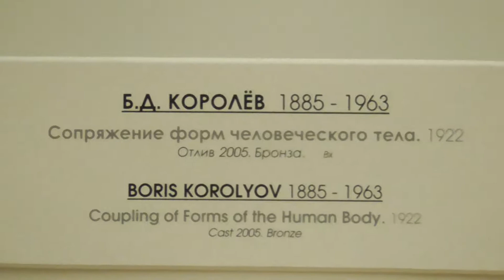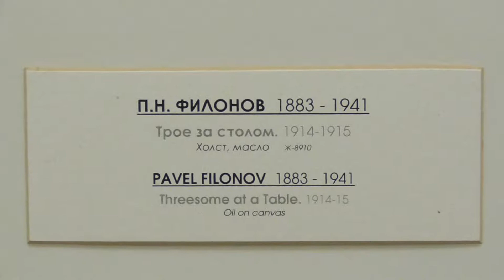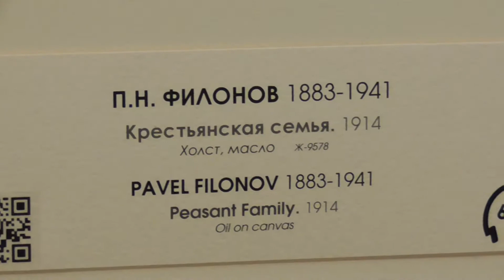00234--30.10.2017 Санкт-Петербург. Русский музей- 07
Санкт-Петербург. --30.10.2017 Санкт-Петербург. Русский музей